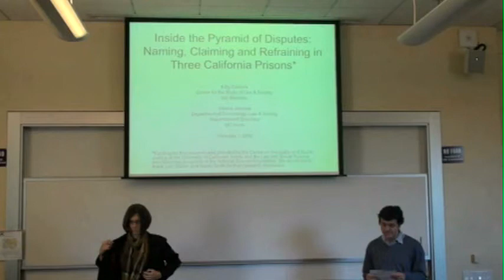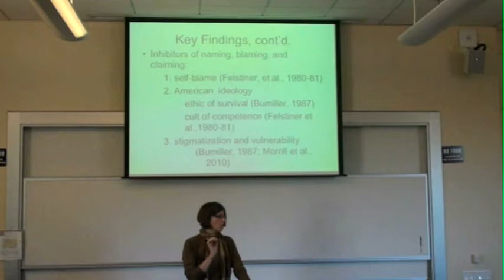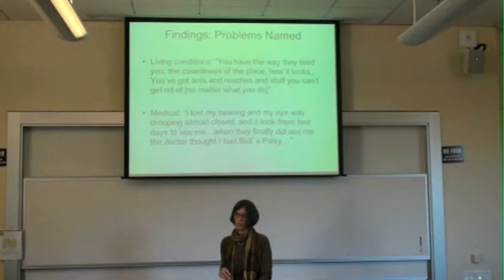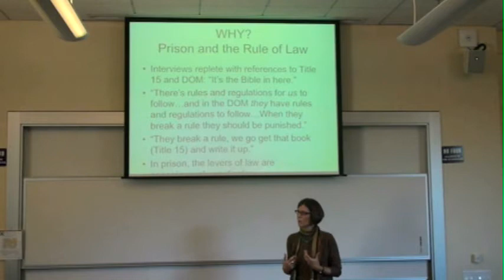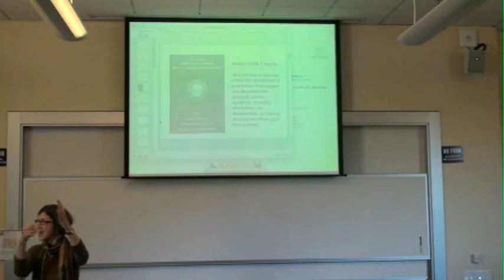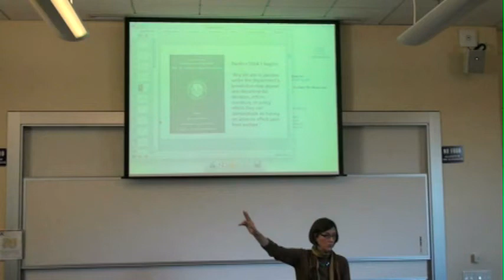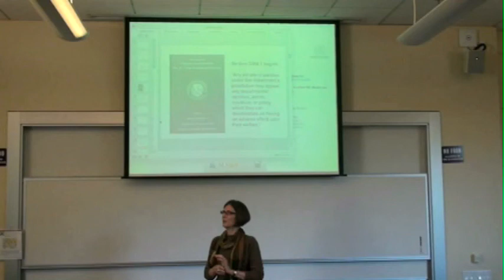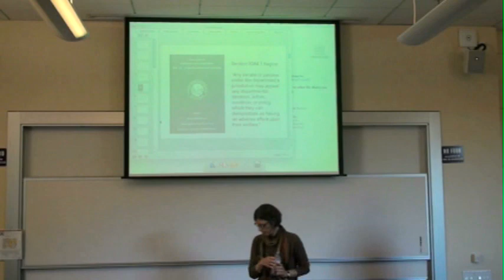Stanford Program in Law and Society | Inside the Pyramid of Disputes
Do prisoners face significant barriers to naming a situation as injurious and claiming redress, even in the face of dramatic harms? Professor Calavita presents the findings of her empirical research, based on an unprecedented data set from three California prisons. Contrary to previous literature that suggests the lack of disputing and legal mobilization among stigmatized, self-blaming, and/or vulnerable populations, Professor Calavita discusses why prisoners are willing and able to name problems and to file grievances in the complex institutional context that represents contemporary prisons.